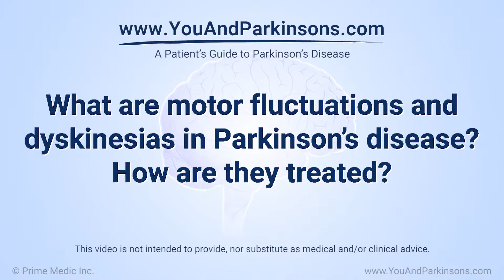What are motor fluctuations and dyskinesias in Parkinson's disease?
Expert neurologists describe what motor fluctuations and dyskinesias are, and that they happen in patients who’ve been treated with Parkinson’s medications for a number of years. They also talk about how motor fluctuations and dyskinesias can be treated.